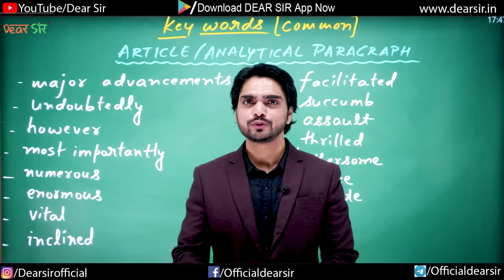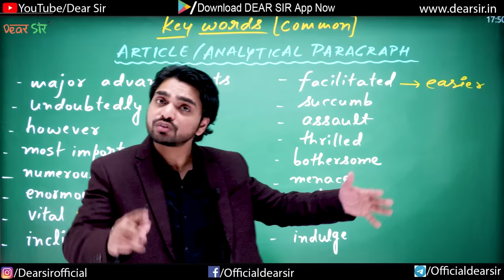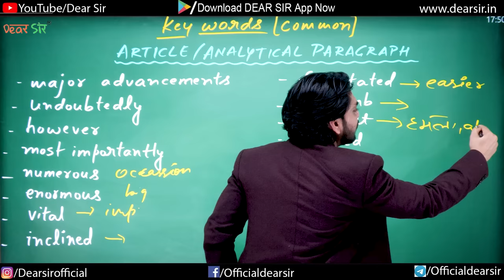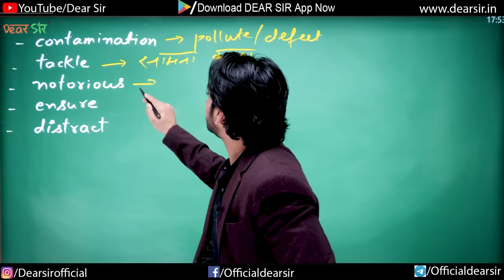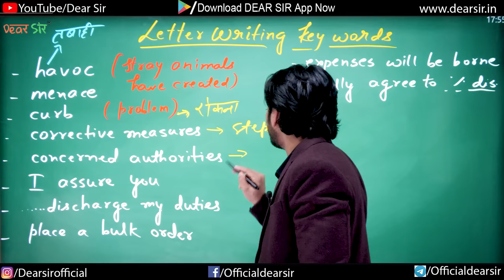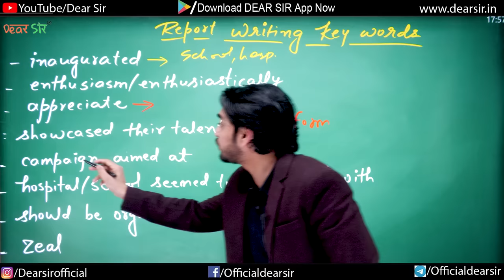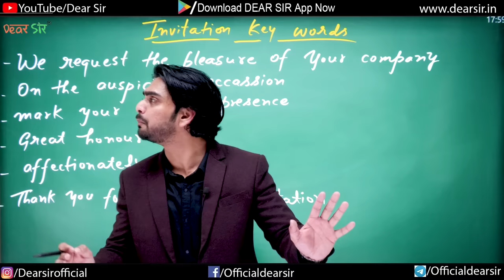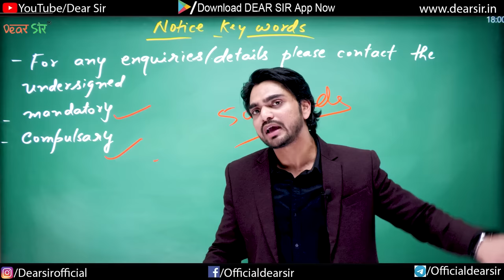English Full Writing Section | CBSE Class 10/12 | Article/Analytical Paragraph/Letter/Notice/Note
Hello everyone,

I hope you all are preparing well. Here in this video, I am giving you tips and tricks to write your writing section. This video is so important that it alone can give you a lot of marks.

We are adding some video links to the writing section. Watch them and earn marks.